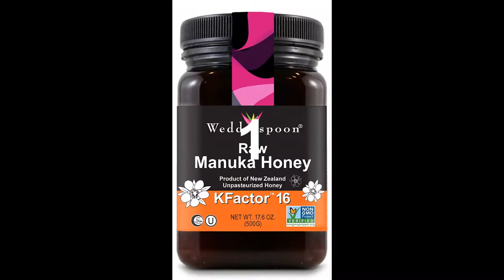The Most Informative Video About New Zealand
another person is down
last collab